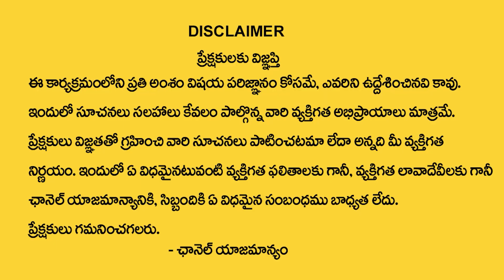Mantra Balam Episode 04 : అత్తింటి కష్టాలు చెక్ పెట్టే మంత్రం |Smt.Bhanu Koteswari | TSW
Watch► Mantra Balam Episode 04 : అత్తింటి కష్టాలు చెక్ పెట్టే మంత్రం  |Smt.Bhanu Koteswari | TSW